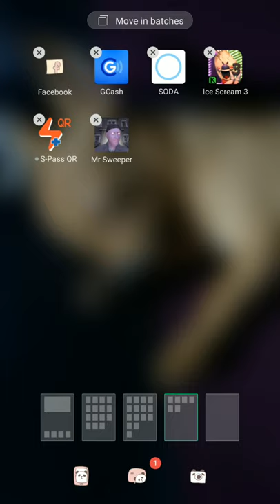mr sweeper horror game ghost mode